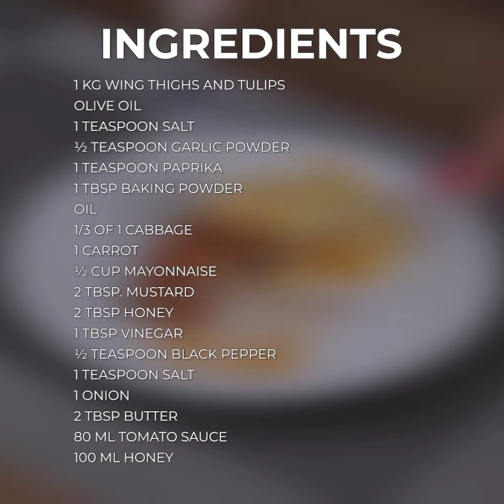Super delicious dinner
@deermeatfordinner f#viral